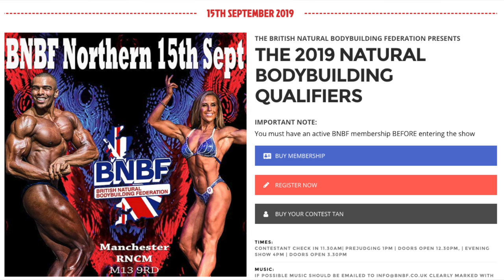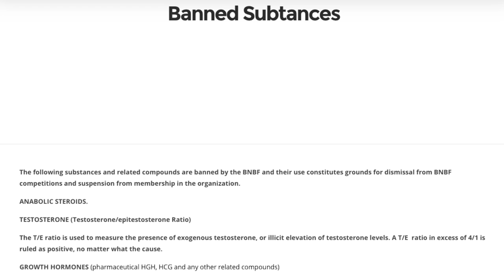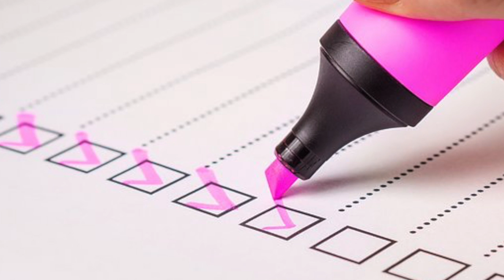ANO ANG BODYBUILDING | PAANO SUMALI SA BODYBUILDING CONTEST?